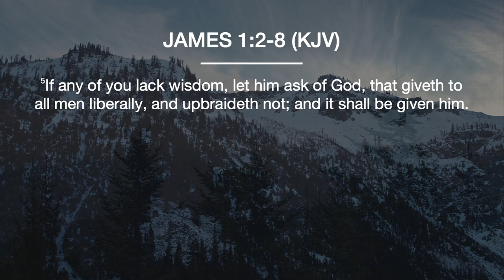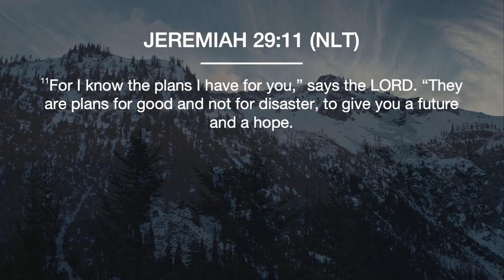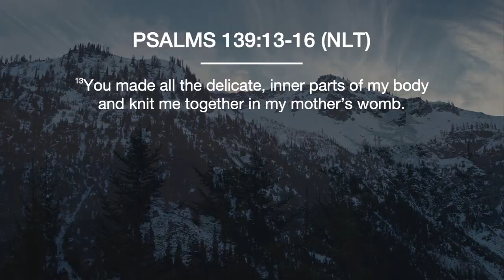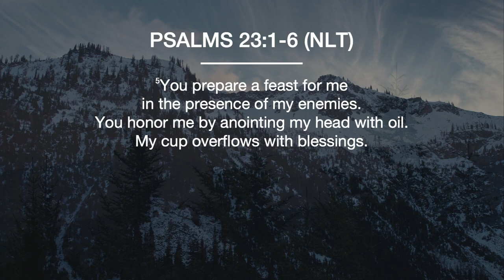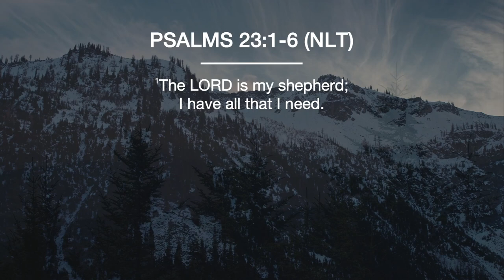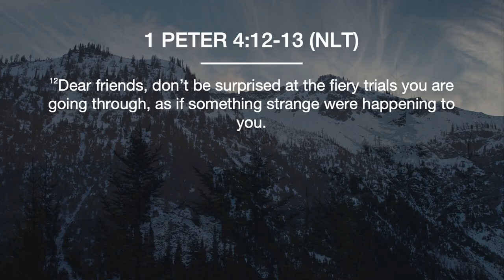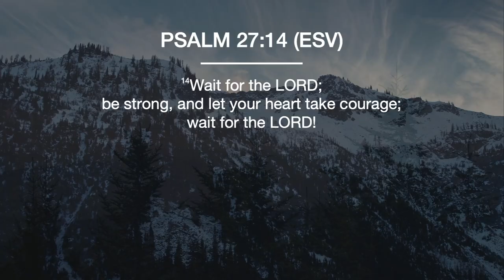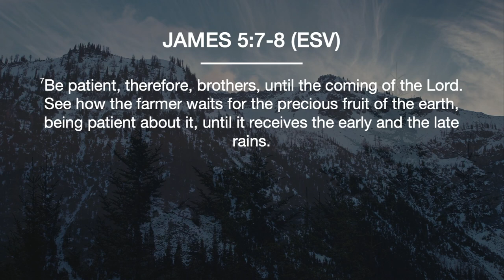Stronger Than Ever | Pastor Jake Schlegel | Wednesday, April 5, 2023